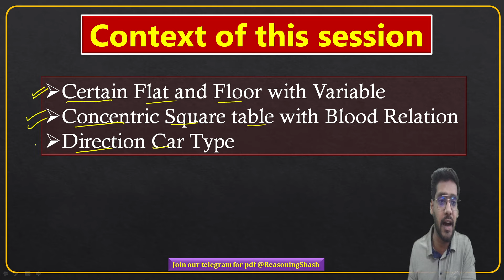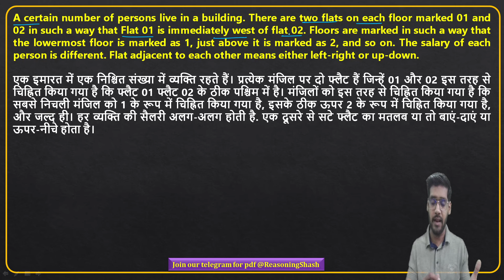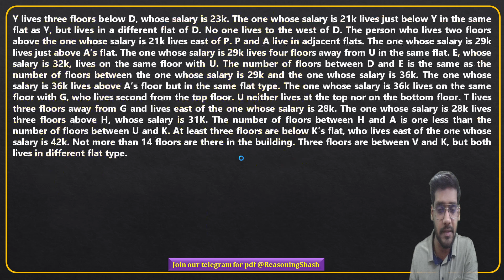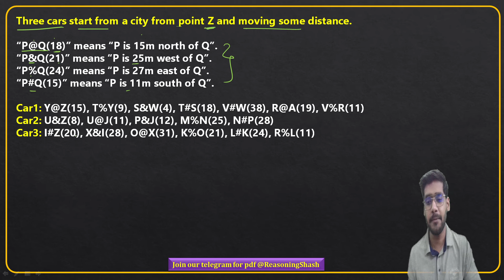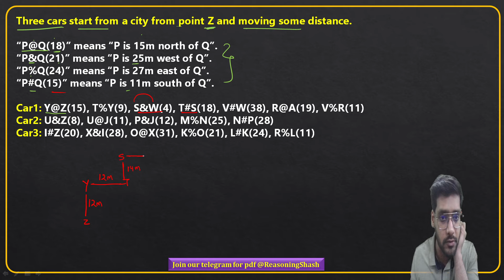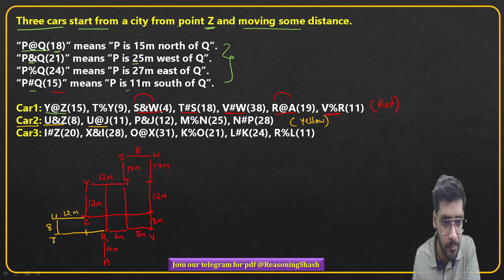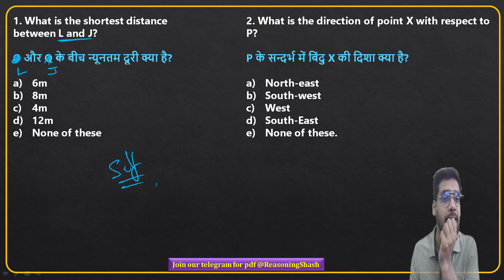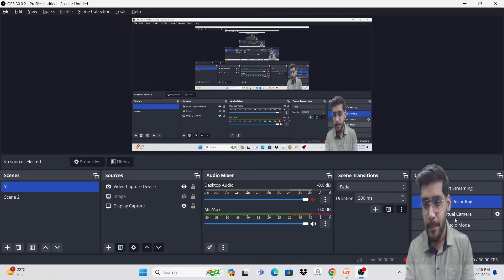SBI Clerk Mains 2023 | SBI Clerk Mains Reasoning | Previous Year Questions Day 26 | By Shashank Sir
SBI Clerk Mains 2023 | sbi clerk mains reasoning | Mains Puzzle & Seating Arrangement | Shashank Sir